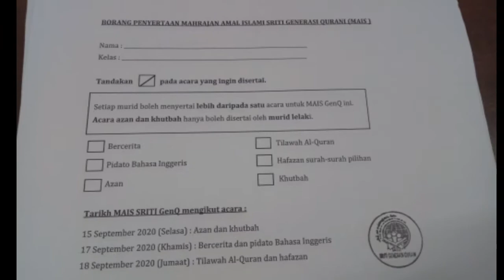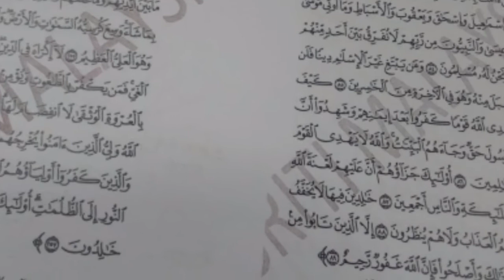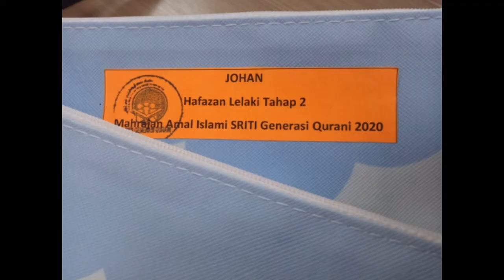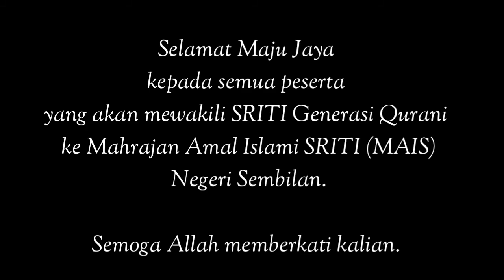Mahrajan Amal Islami SRITI (MAIS) - SRITI Generasi Qurani 2020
Mahrajan Amal Islami SRITI (MAIS) Peringkat SRITI Generasi Qurani telah berlangsung pada 14-18 September 2020 yang lalu.

Tahniah kepada para pemenang dan anak-anak yang berani mencuba.

Selamat Maju Jaya dan semoga beroleh kejayaan kepada wakil SRITI Generasi Qurani yang akan bertanding di peringkat SRITI Negeri Sembilan.